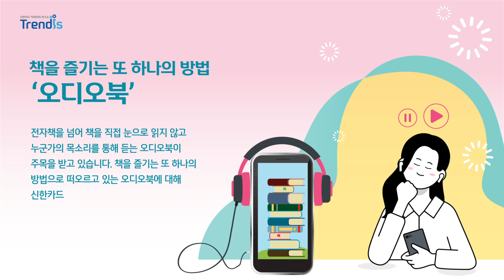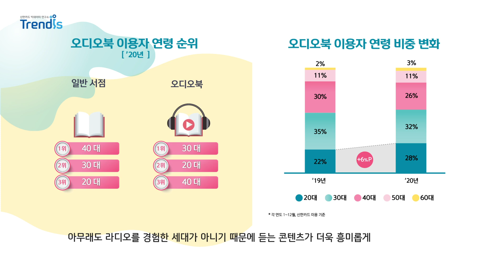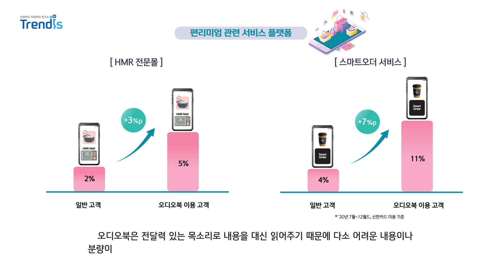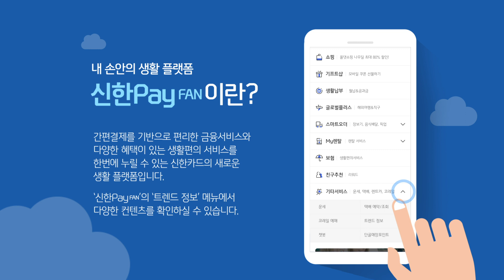[2021 신한카드 트렌드 Report 82] 책을 즐기는 또 하나의 방법 ‘오디오북’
요즘 독서 많이 하시나요? 주로 어떤 식으로 책을 접하고 즐기시나요.
영상 콘텐트를 소비하는 방식이 넷플릭스와 같은 OTT 플랫폼에 의해 많이 달라졌듯이 최근 책을 접하는 방식도 다양해지고 있는데요.

전자책을 넘어 책을 직접 눈으로 읽지 않고
누군가의 목소리를 통해 듣는  오디오북이 주목을 받고 있습니다.
책을 즐기는 또 하나의 방법으로 떠오르고 있는 오디오북에 대해
신한카드 빅데이터로 자세히 살펴보았습니다.